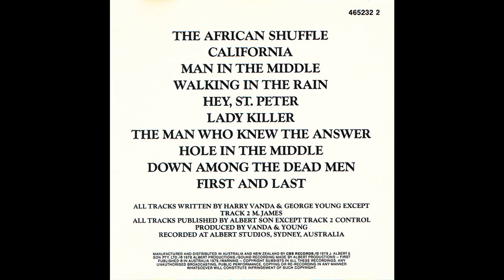Flash & The Pan - Down Among The Dead Men (1978)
From the self-titled LP 1978